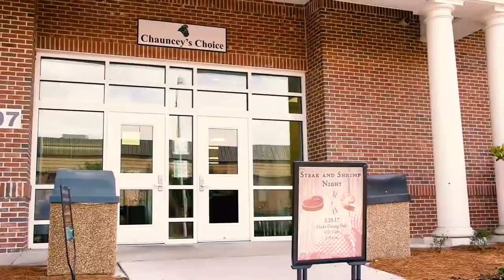Summer Surge 2018 Promo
Summer Surge is a Spirit-led youth camp that believes in empowering a generation of young people to become difference makers in their current communities and wherever they go in the future. Students who attend Summer Surge will leave with an excitement about God, lasting friendships and connections, and a touch from the presence of God they will never forget!